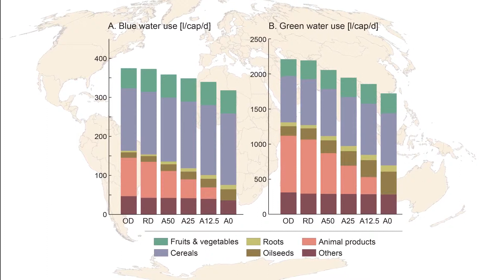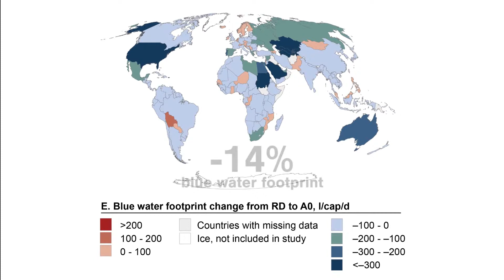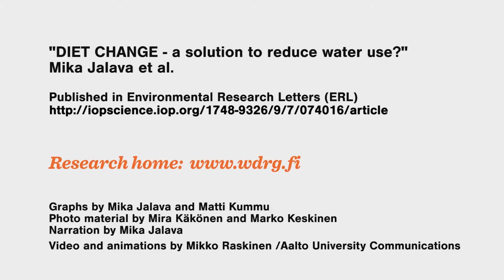Diet Change: A solution to reduce water use?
How would reducing meat consumption affect our planet? Aalto University’s research shows the results of diet change on the global water resources.

'Blue water' refers to surface water and groundwater usage; and 'green water' to rainwater usage.

Video by Mikko Raskinen / Aalto University Communications 2014